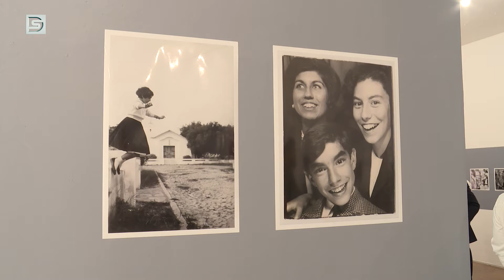DSTV | RABUL EJTETT SZABADSÁGOK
Szász Lilla fotográfus, Maria Teresa Braz privát archivista és Perenyei Monika művészettörténész közös kiállításával folytatódott a Kortárs Művészeti Intézet bemutatóinak sora. A Rabul ejtett szabadságok – történetek a Salazar-diktatúrából című tárlatot Pintér Tamás polgármester, és Portugália magyarországi nagykövete nyitotta meg.